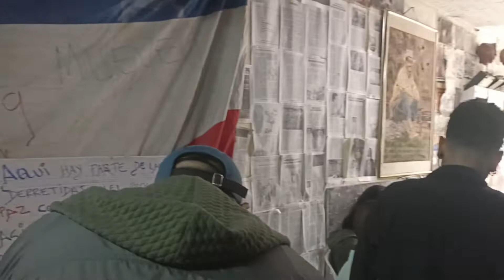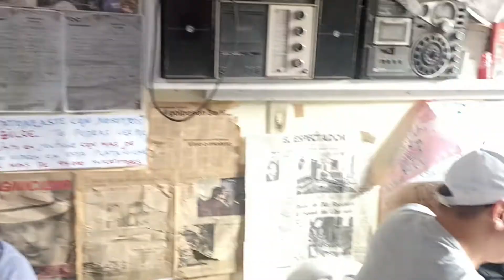November 10, 2022